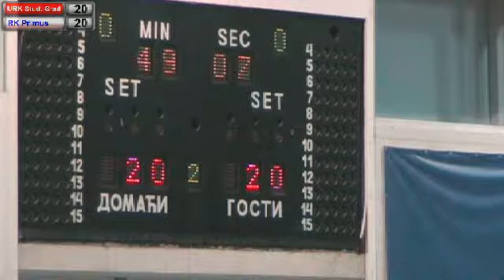12.10.2014. URK Studentski grad - RK Primus 2. poluvreme